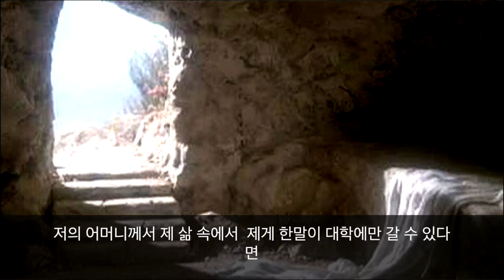Home based business success story - 창업 성공 사례 - 재택 부업 - 프랜차이즈